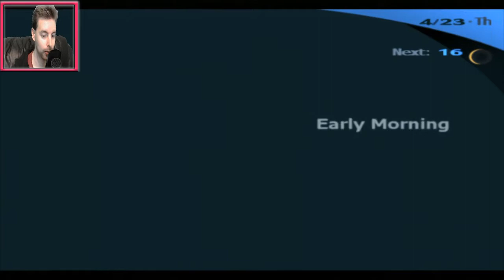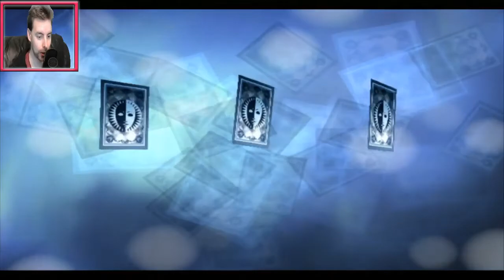Persona 3: FES - Part 5 - Walkthrough - PS2 - Meeting Yuko & Kazushi At Kendo! Kenji's Ramen!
Persona 3: FES - Walkthrough - PS2 Gameplay Walkthrough / Playstation 2

"Persona 3: FES" Gameplay commentary walkthrough on PS2 & PS3!

Persona 3: FES, one of my all time favourite JRPGs. A mix of turn based combat, dating sim, school sim and rage inducing fury. Persona 3's gameplay is some of the finest gameplay i've encountered in a JRPG. It's a title that demands you pay attention and strikes you down fast and hard if you decide to play recklessly.

Persona 3 FES has a story that feels straight out of your typical anime. From it's anime style graphics, to it's heavy handed story, including it's twists and turns. If you've watched a lot of anime, then Persona 3's story arc might seem a bit predictable, even with it's predictably confusing attempts at tricking the player. But, personally, I love it. This game has so much character and style that it's instantly understandable as to why Persona 3 spawned a new breath of life for the franchise that has now become revered the world over.

Alongside the great combat, is the games social link feature. Throughout your peaceful days you'll be making friends at Gekkoukan High School, going on dates with girls from class, and getting yelled at by old Monks all while keeping your best friends crush on his teacher and another's damaged knee a secret to keep them safe from trouble. That might sound like a lot to do at once, and it is! Getting all the social links in this game requires a lot of micro management. One i'm not cut out for.

On top of all that is the Personas themselves. Monsters buried deep within you that can be summoned in order to defend innocence from Shadows. There's a whole host of Personas in this game that will have you addicted for hours, grinding levels and fusing older Personas in order to finally obtain that special creature you've had your heart set on all week, only to find that this Persona is weak against the boss you've been stuck on. Persona 3 is a hard game.

So, that's making friends and fighting monsters out of the way. You'd think that'd be enough with Persona 3's content, but nope!

One of the key elements to life is learning, and this game requires you to study and develop as any other teenager does. That means putting off fighting monsters to study for an upcoming test. Trying to level up your academics to pass a pop quiz, which in turn will open up further options with Social Links. Then you have your courage and charm to level, too! All of which will improve you as a person and get your body googled at by your favourite crush.

And let's not forget the treasure searching and weapons crafting, and further missable side missions that add so much more to the game.

Persona 3 FES is one of my all time favourite video games, and the 130 plus hours spent on this playthrough is already missed as I long to return to the world of Persona.

Furthermore, with Persona 3 FES there's an extra part of the game once you complete the original story. Persona 3's The Answer. It's bad. Real bad. Truly a snorefest, but hey, it has some cool lore in the end that leaves more questions than it gave answers. Funny.

While there's a Persona 4 and a Persona 5 out in the world alongside many side games, it's this game and it's characters i'd love to return to. To see Akihiko, Yukari, Junpei, and all the others again would be a dream made real. Persona 3 left a massive impression on me and I am in love with this game.

Not that Persona 3 doesn't have flaws. It totally does. It's imbalanced in some very dull ways. Such as grinding levels to obtain Persona's that are only unlocked once you reach a certain mark. Or the fact that the further in the game you get, the more you realize how little there is to do once you've mastered a few Social Links. On top of it all, once you master these Social Links after reaching Rank 10, you'll find that you cut contact with your new best friend, leaving you feeling hallow and empty. The max social link problem feels more like a budget reason than anything else, but still hurts massively.

Another issue many gamers have is the inability to control your teammates in battle, hoping the AI uses the correct move or strat. While it does cost me many a game over, I find myself loving this feature. Unlike other video game JRPGs, Persona 3 retains the AI's personality you see in cutscenes in the gameplay. The characters still remain themselves instead of becoming a mere extension of you. Yes, it's the unpopular opinion, but I would love this to be a more common place in video games. Yukari feels like Yukari in battle. Where as Tifa feels like a shell waiting my commands, distant from who she is in story. If you understand where I am coming from.

Persona 3 FES is an all time great, and holds up to this day. While its sequels have improved in many areas, I will never see Persona 3 as outdated.

Classic Playstation 2 game. I will always want more Persona 3.